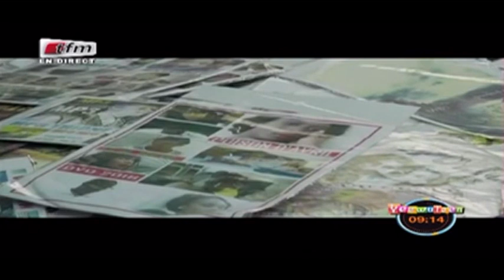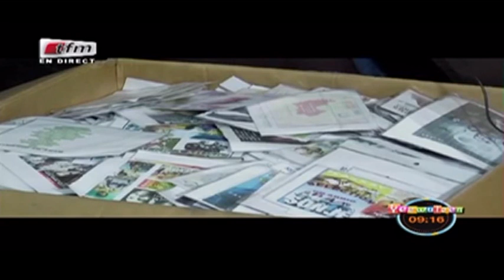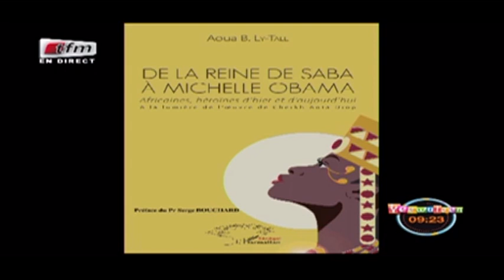RUBRIQUE CULTURE avec AISSATOU PAYE FALL dans Yeewu Leen du 13 Février 2018